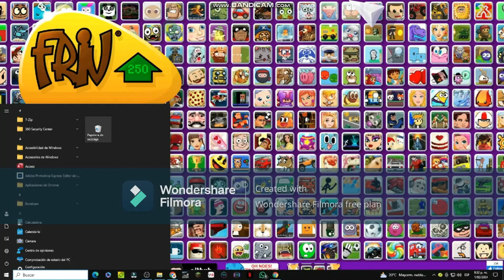PAPA'S BAKERIA | Rank 46 - GROOVSTOCK Season (STICKER 003)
Papa's Bakeria
RANK 46 - DAY 73

Welcome To: AUTUMN
NOW CELEBRATING: Groovstock
New Customer: ZOE
NEW STANDARD PIE CRUST: Vanilla Crispies Crust
FIRST Groovstock TOPPING: Mission Fig Jam